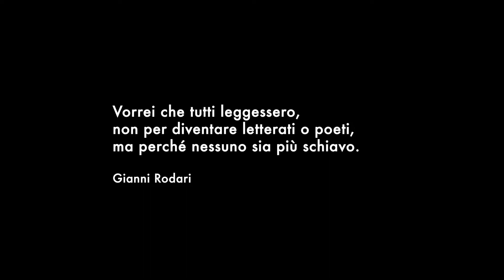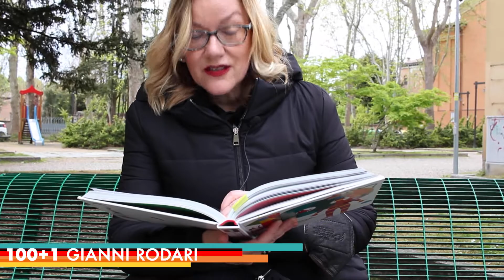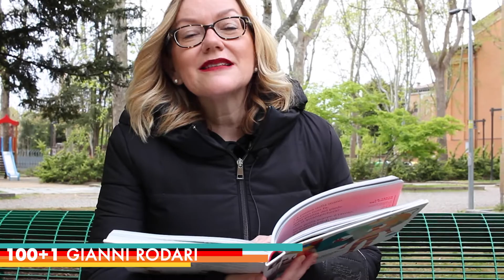100+1 Raccontando Rodari: una serata "speciale"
Questa sera trascorriamo una serata speciale per restare uniti, anche se distanti, e ritrovarci, in famiglia, per ascoltare storie, volare con la fantasia e immaginare mondi. Diamo idealmente il via all’iniziativa con due filastrocche e un "ospite... sindachesco" :-)))